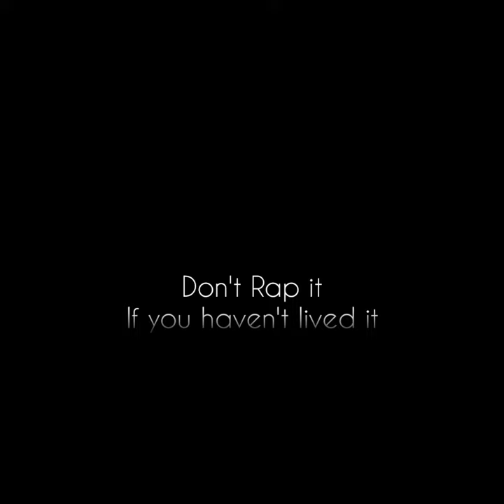COEY EAST: Verse from (THE LIFE I LIVE)